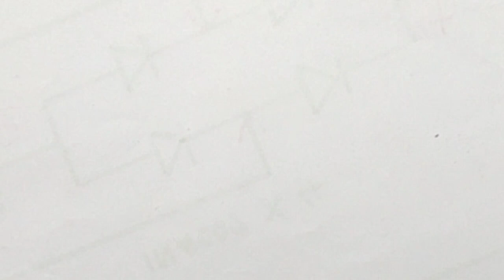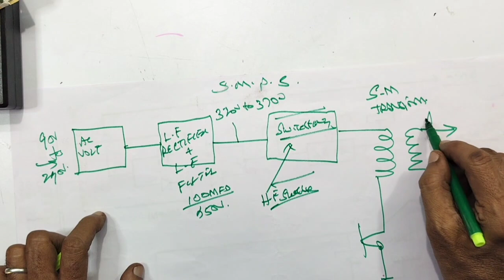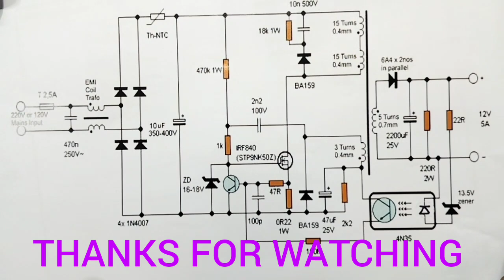WHICH ? POWER SUPPLY IS BEST.... LINEAR POWER SUPPLY OR SMPS POWER SUPPLY, PART 2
IN THIS VIDEO WE ARE EXPLAINING ALL DETAILS ABOUT... WHICH POWER SUPPLY IS BEST.
..SMPS OR LINEAR POWER SUPPLY